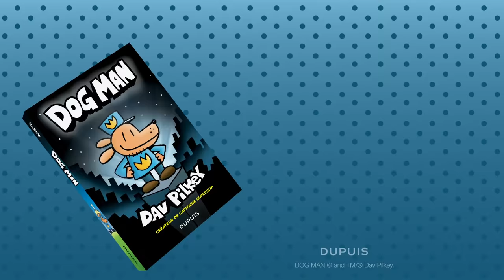Dog Man, tome 1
Les escrocs et les bandits n'ont qu'à bien se tenir. Dog Man arrive en France et en Belgique. Initialement publié en 2016 aux États-Unis, Dav Pilkey a déjà su séduire des millions de jeunes lecteurs avec son style minimaliste et les aventures drôles et décalées de ce chien policier.